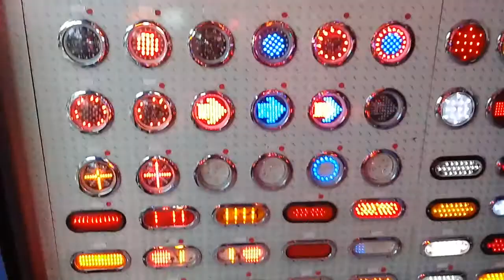Plafones de estrobo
TRO GRIM ubicada en eulalia guzman casi esquina con el círcuito interior en la CDMX